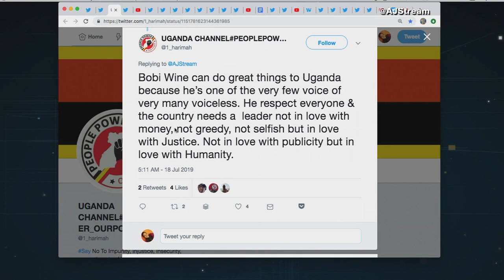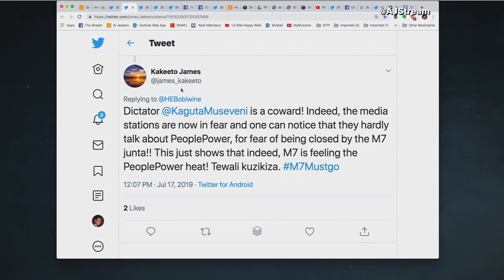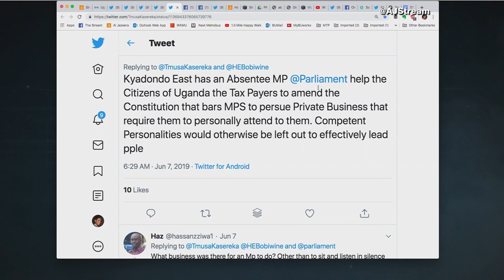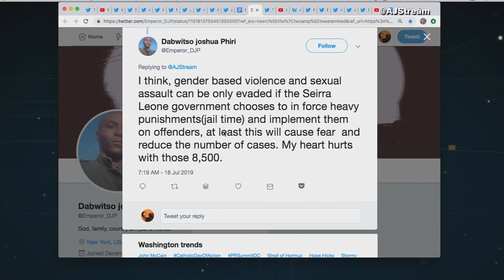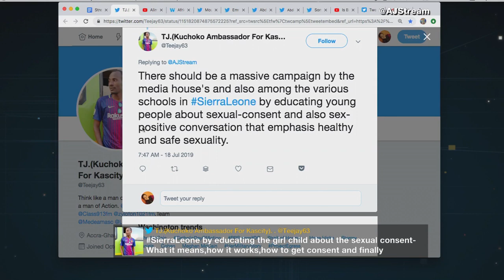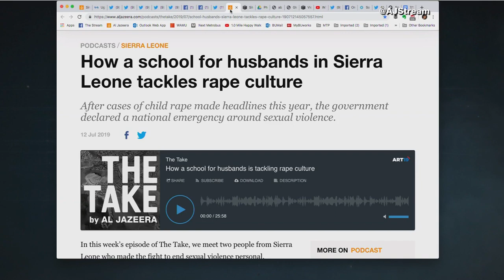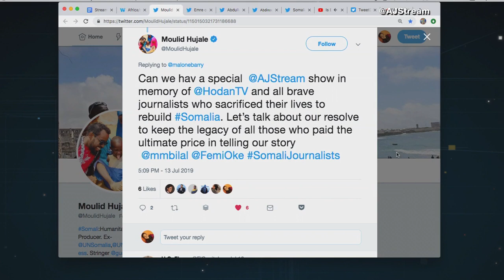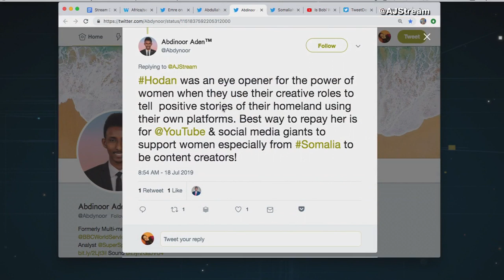🇺🇬 Uganda: Why is Bobi Wine running for president?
In this show, we look at three stories from the African continent that have our community talking.

President Bobi Wine?
Uganda's rapper-turned-politician Bobi Wine has finally answered the question everyone has been asking. Yes, he will run against the country's longtime leader in elections scheduled for 2021. "I will challenge President Museveni on behalf of the people," the 37-year-old opposition darling said in an interview. It hasn't, though, been an easy road for the self-styled "Ghetto President" since he was elected to parliament in 2017. There have been treason charges, his driver was shot dead by security forces and he was badly injured while in military custody. So why does he keep going? We'll ask him as he joins The Stream again.

Sierra Leone's emergency
It was a plan that made international headlines. In February, Sierra Leone's President Julius Maada Bio declared sexual violence a national emergency, saying: "We as a nation must stand up and address this scourge". High-profile campaigns were launched. A dedicated police division was announced along with a special court focusing on such cases. And plans were unveiled to hand life in prison to those found guilty of sexually assaulting minors. The emergency status has just been revoked by parliament and a new sexual crimes bill is in the works. But what was achieved? And can other countries learn from Sierra Leone's radical action? We ask the activists on the ground.

Remembering Hodan Nalayeh
Everybody says she was special. "Passionate", "brave", "a shining star". Somalia-Canadian journalist Hodan Nalayeh was killed last week alongside her husband in an attack by the armed group al-Shabaab in which 26 people died and more than 50 were wounded. The 43-year-old, who left Somalia at the age of six with her parents, returned last year permanently with her children determined to tell positive stories of a homeland in which, despite its troubles, she saw much hope and progress. Since her death, there has been an outpouring of grief and tributes. People have recounted stories of kindness on social media, the government has announced an annual prize in her honour and a memorial event will this week be held in Ontario. We'll also remember her in this episode and ask what her legacy will be.